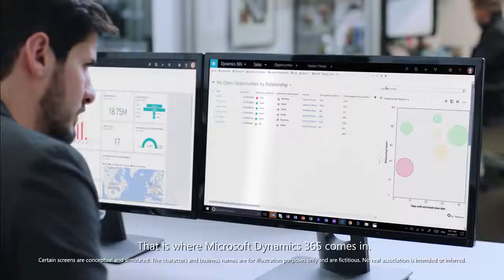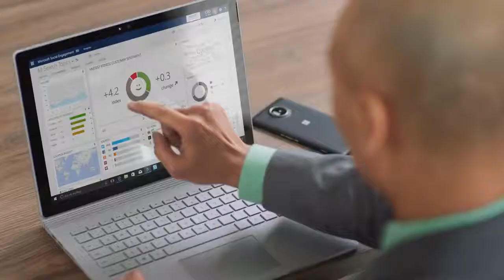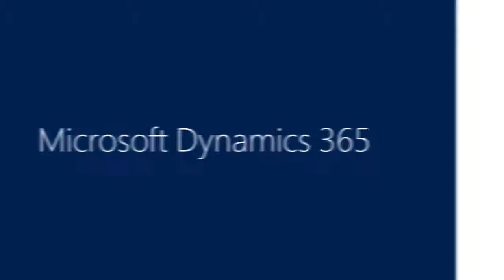Microsoft Dynamics 365 ระบบ CRM ยุคใหม่ยกระดับธุรกิจไปอีกขั้น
Microsoft Dynamics 365 คือแอปพลิเคชันสำหรับธุรกิจที่รองรับการเติบโต ขององค์กรอย่างครบวงจรสำหรับทุกแผนก รวมทุกระบบไว้ในหนึ่งเดียว ไม่ว่าจะเป็น CRM และ ERP รวมถึง HRM เป็นต้น Dynamics 365 ตอบโจทย์การใช้งานหลากหลายรูปแบบ ให้ทุกแผนกไม่ว่าจะเป็นฝ่ายขาย, การตลาด บริการลูกค้า, ทีมปฏิบัติงาน, การเงิน, ฝ่ายภาคสนาม, ทีมโปรเจค ฯลฯ ไปจนถึงฝ่ายวิเคราะห์ข้อมูลลูกค้าที่สามารถทำงานร่วมกันได้อย่างมีประสิทธิภาพ